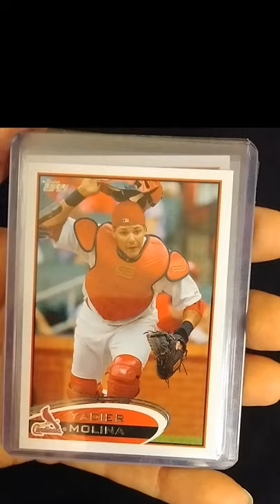2012 Topps Yadier Molina baseball card variations | sharing my collection using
In this video we flip through some different variations of the 2012 Topps Yadier Molina baseball card. I am having so much fun making these short videos showcasing some of the cards in my collection.

Jason over at Stemm Creative created my logo and some of the customized video clips in my videos.  I want to encourage you to check him out if you are wanting to add a little pizzazz to your channel too. @stemmcreative